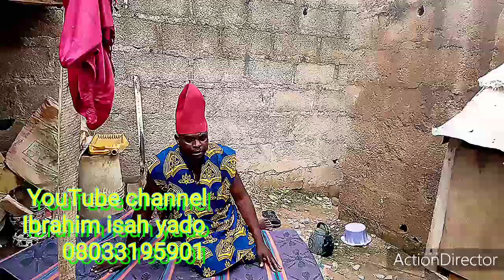Kawun mama episode 5 yabanya yana zawo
Kawun mama ya kira ruwa